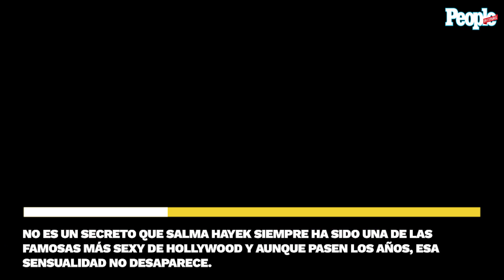¡Omg! Tienes que ver el sexy video de Salma Hayek recibiendo un striptease de Channing Tatum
La actriz mexicana protagoniza junto al actor la película Magic Mike's Last Dance.